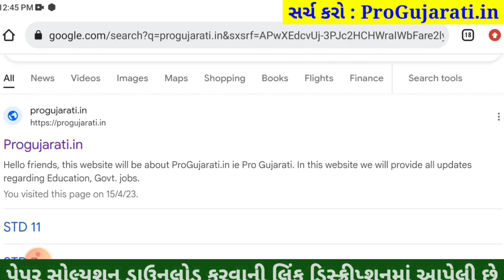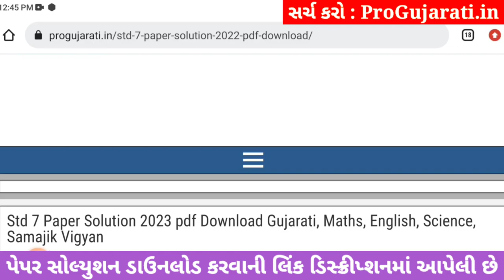STD 7 english paper solution 2023 80 marks, Dhoran 7 english paper solution 2023 std 7 english paper